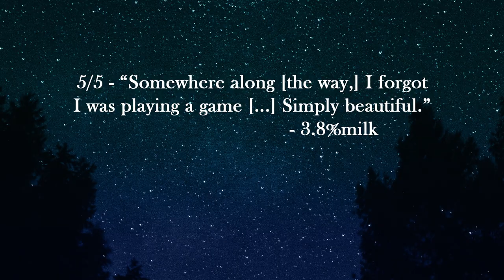Dear Devere - Official Trailer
The year is 1935. It all started with a single letter. But from that point on, nothing would remain the same for Angela Bard--a quiet, solitary woman living in the Scottish isles.

Much to her surprise, she receives a mysterious and strangely esoteric reply from an unexpected source...

Who is Devere? And how can he be sending letters from the forest at the edge of Angela's town?

Read through their illustrated correspondence, and watch their story unfold.